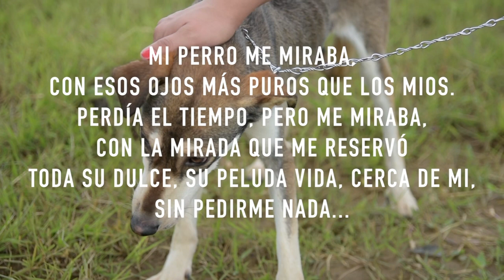Mundo Joven Agosto 17 de 2018 Parte 2